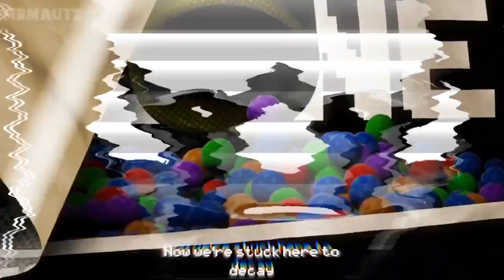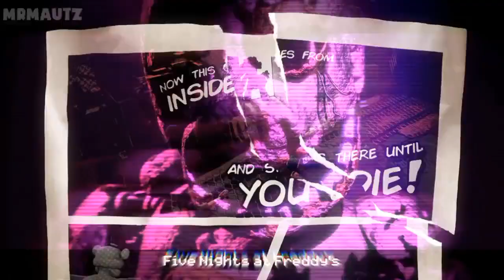[FNAF MASHUP] Five Nights at Freddy's & This Comes From Inside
This Comes From Freddy's | FNAF MashUp | Kuros_PL Mashups

MashUp by @KurosPLMashups